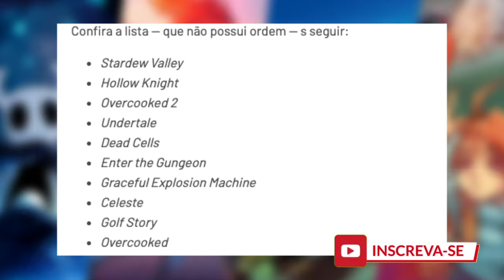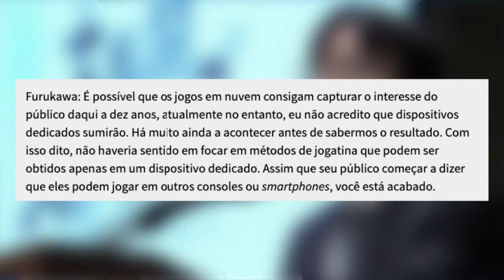NINTENDO - QUAIS OS JOGOS INDIES MAIS VENDIDOS PARA NINTENDO SWITCH 2018/2019, E O FUTURO DOS GAMES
Neste vídeo fala um pouco sobre os jogos indies mais vendidos para o nintendo switch.